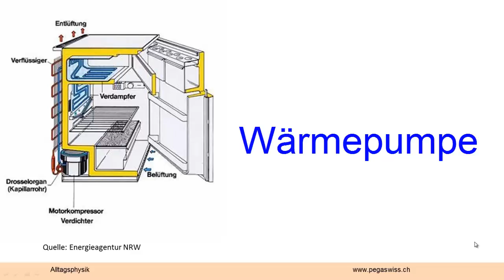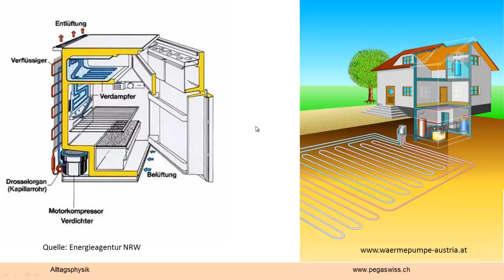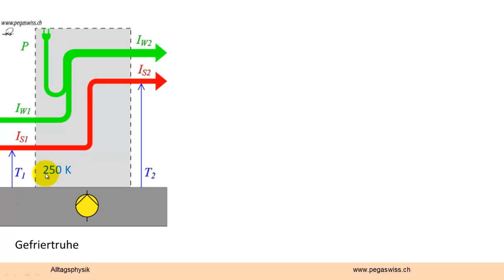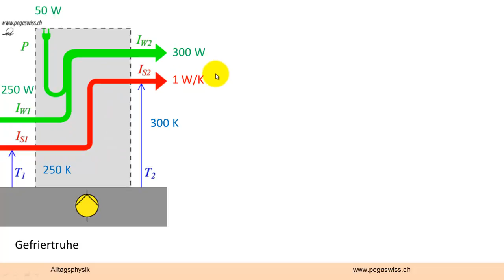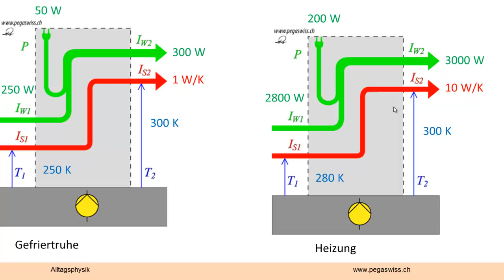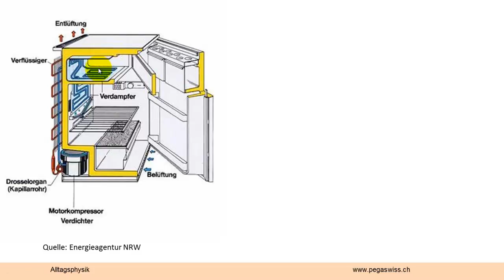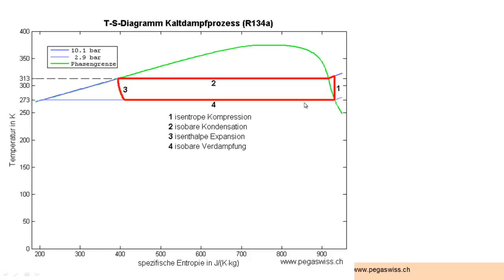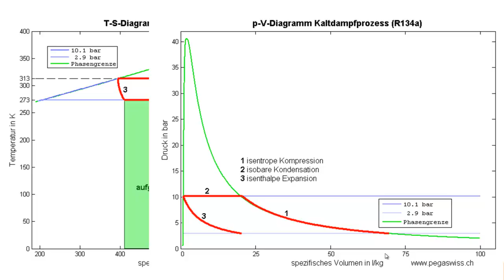Wärmepumpe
Was macht eine Wärmepumpe und wie arbeitet sie? In diesem Video wird zuerst die Wirkung und danach der eigentliche Prozess erklärt.